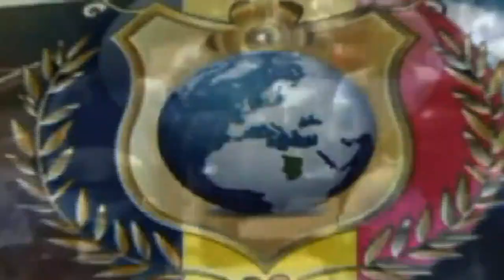أسبوع المواطنة - إختتام فعاليات الأسبوع بسهرة ثقافية